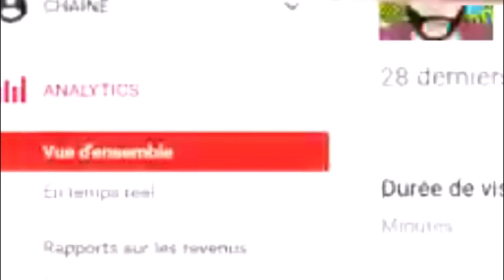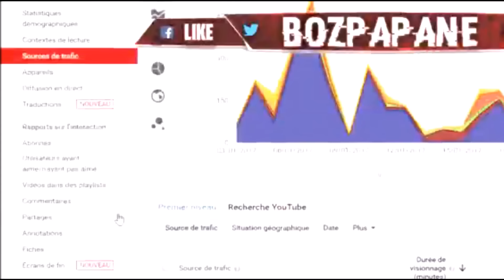COMMENT FAIRE PLUS DE VUES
3 astuces pour faire plus de vues sur youtube

Un pouce vers le haut si tu as aimé cette vidéo, ça fait toujours plaisir.

Saaalutations!